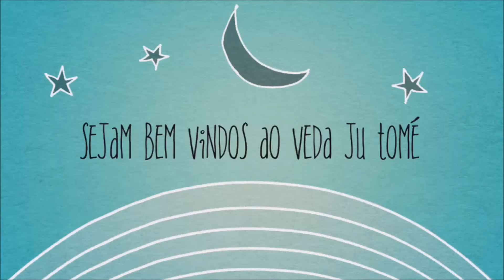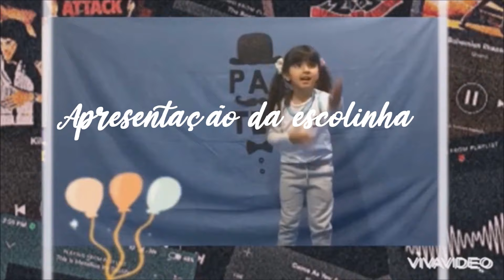FIZ CAMARÃO NA MORANGA E BANDEJA DE CAFÉ DA MANHÃ FACIL - SURPRESA DIA DOS PAIS | Ju Tomé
FIZ um CAMARÃO NA MORANGA na casa dos meus sogros para toda a família. É super facil de fazer. Camarão vg na moranga facil e rapido. E no dia dos pais 2021 eu e alice fizemos uma surpresa muito especial, uma BANDEIJA DE CAFÉ DA MANHÃ FACIL para o papai das minhas duas princesas - ele amou a SURPRESA DIA DOS PAIS e ainda saimos pra almoçar e passear no ilha pura | Ju Tomé